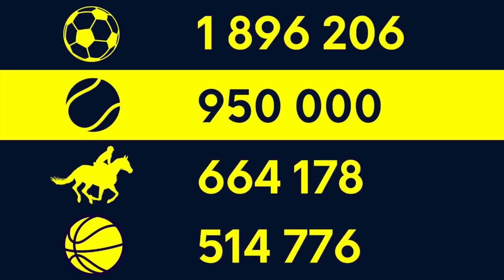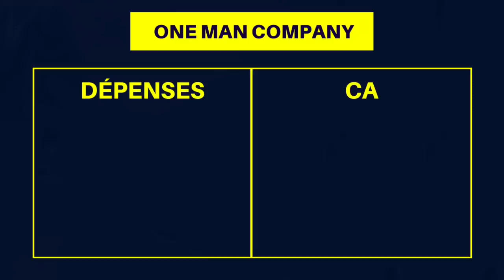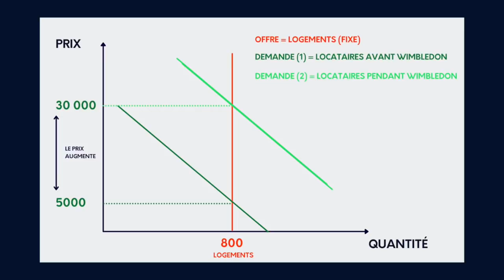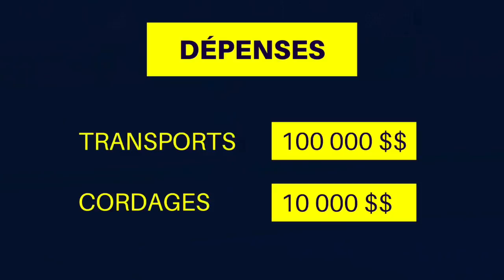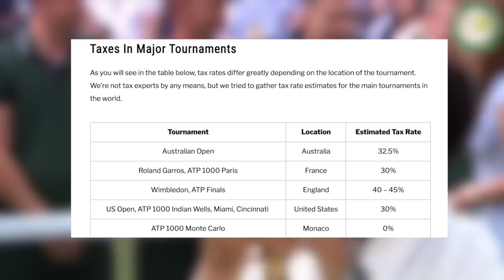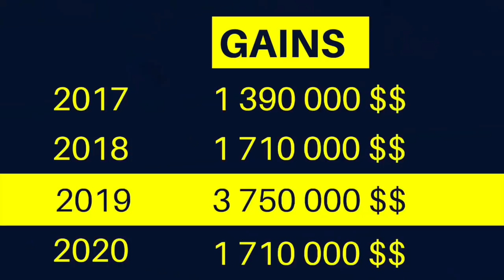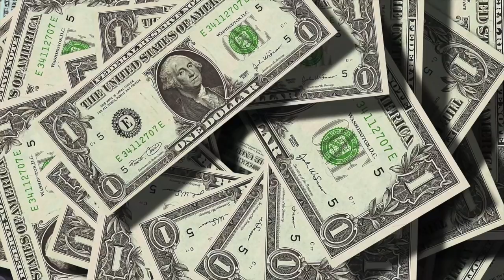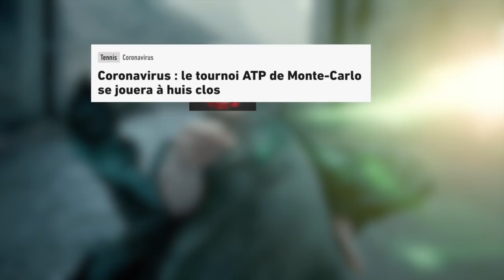LE PROBLÈME DU TENNIS.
Le tennis a un problème. C'est un sport majeur avec des centaines de millions de fans mais très peu de joueurs peuvent en vivre. John Isner nous explique : pourquoi les joueurs de tennis sont pauvres dans un entretien donné à Forbes.

Au programme :
- Le montant de ses dépenses annuelles
- Les 4 sources de revenus d'un tennisman

Beyond The Court est la chaine pour découvrir le tennis autrement.

Nous verrons ensemble les dessous du tennis.

ECONOMIE - PSYCHOLOGIE - SCIENCES - SOCIALE - POLITIQUE - BUSINESS

 ▬ SUIVEZ-MOI ▬